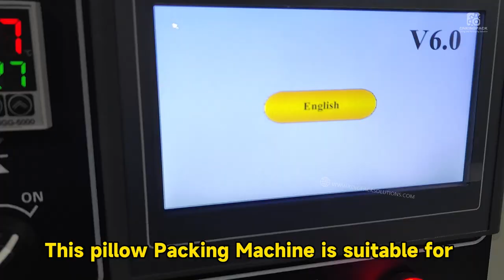Automatic pillow packing machine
This pillow packing machine is suitable for various kinds of regular shapes in many industries, which be seen as a good helper for improving the productivity and greatly save your time. automatic packingmachine industry industrial machine KING PACK Solutions Ltd